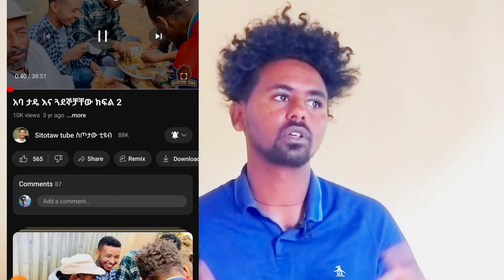ደሞዜን በፍርድ ቤት ነው የሰጠኝ!! ቲጅዬ በጣም ይቅርታ🙏🙏